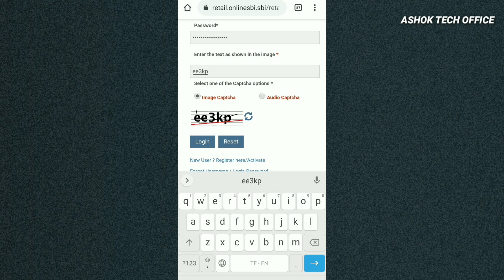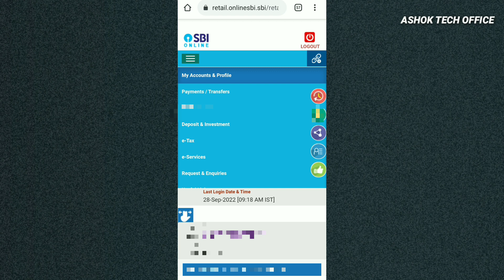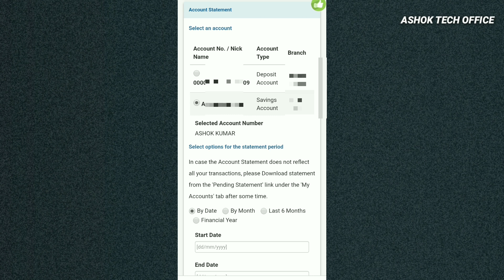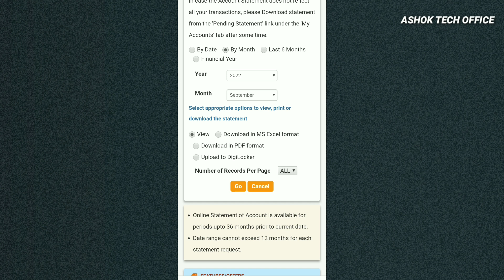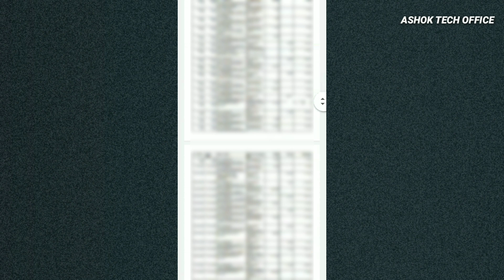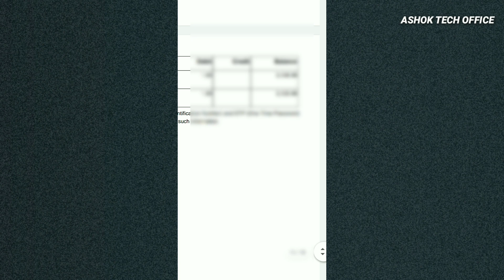SBI Bank Account Statement Download in Telugu 2023| State Bank of India Bank Statement Download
SBI Bank Balance Check With Missed Call For Balance Enquiry In Telugu, Active SBI Missed Call Alerts Video

Any enquiry Please Message on My

Any Enquiries Please Comment